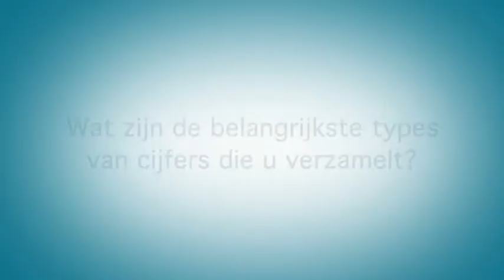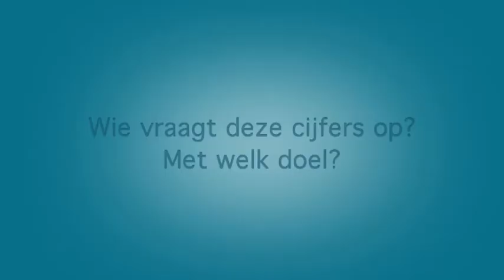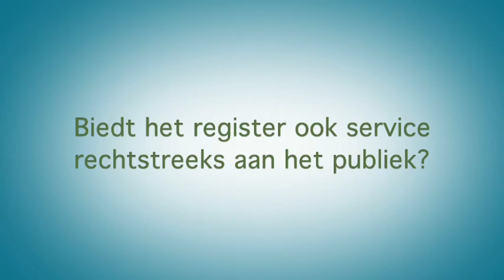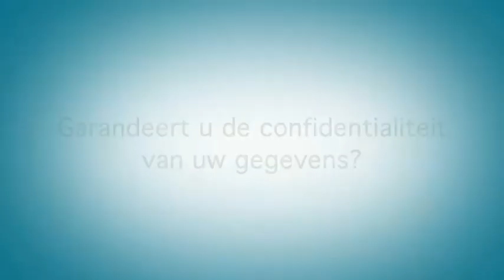Wat is een Kankerregister? | Vragen rond kanker | Stichting tegen Kanker